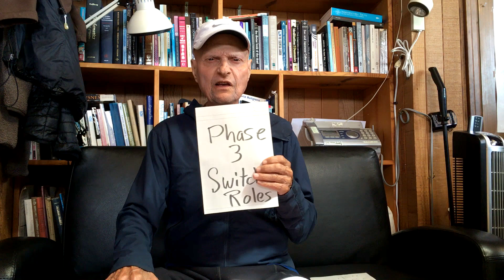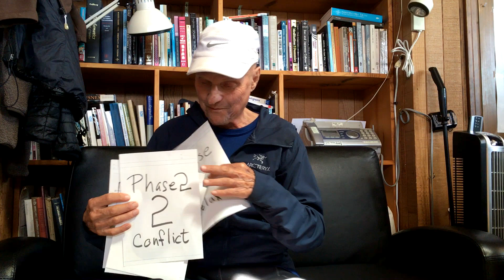葛藤解決ワークにおける４つのフェーズ（4 Phase Conflict Work）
プロセスワーク創設者アーノルド・ミンデル（通称アーニー）が5分間、葛藤解決ワークにおける４つのフェーズについて語っています。

英語と日本語の字幕をつけました。
（字幕の表示の方法：動画画面の右下にある字幕アイコンをクリック→その隣の「設定」ボタンをクリック→「字幕（２）」をクリック→「日本語」を選択）

わかりにくい方むけのdayaの解説動画です。
‹プロセスワークのフェーズ理論についてdaya流の解説›

blogの記事もかきましたので、参考にどうぞ

またFacebook「Daya Mia」、Twitter 「dayanow」でもたくさん配信しています。